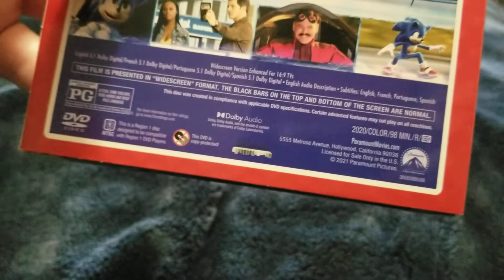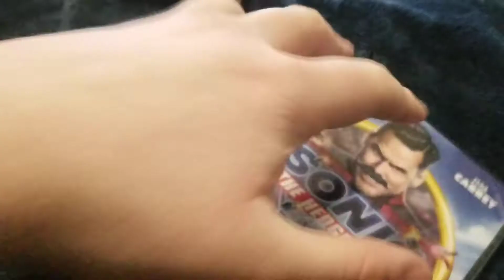sonic the hedgehog dvd unboxing